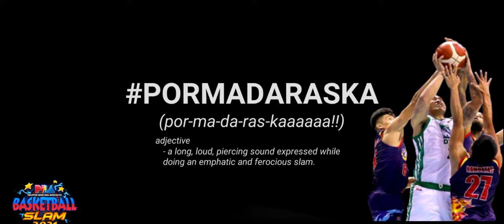Alaska Aces vs Blackwater Bossing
For more videos of Posh x Helio, plants, and pastry videos, join the Posh and Warm channel